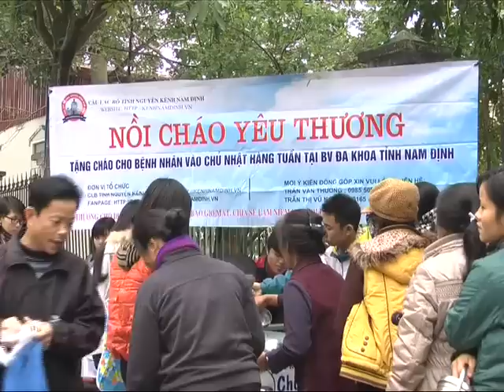Thời sự Nam Định tối 28.12.2014 - Phóng sự về Nồi Cháo Yêu Thương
Thông tin tổng quát về CLB Tình Nguyện - Kênh Nam Đinh:

CLB Tình Nguyện - Kênh Nam Định là tổ chức được dẫn dắt trực tiếp và đóng góp bởi thanh niên, học sinh và sinh viên trên địa bàn Tỉnh Nam Định, với tinh thần nhiệt huyết của tuổi trẻ muốn cống hiến sức mình để làm cho cuộc sống ngày một tốt đẹp hơn.

Ra đời nhằm tạo một môi trường thích hợp cho các thành viên thích hoạt động xã hội có điều kiện giao lưu, học hỏi kinh nghiệm, rèn luyện các kỹ năng cần thiết & cùng nhau tổ chức các hoạt động mang ý nghĩa.

+ Tài khoản tiếp nhận ủng hộ cho các chương trình:

Chủ tài khoản: Trần Văn Thường
Số tài khoản: 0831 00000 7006
Ngân hàng Vietcombank chi nhánh Nam Định.

Thời gian tới, rất mong nhận được sự chung sức & ủng hộ của quý anh chị em đồng hương, để cùng nhóm điều hành Clb xây dựng một Cộng đồng Kênh Nam Định với nhiều sự kiện hay và ý nghĩa.

P/s: Câu lạc bộ được hoạt động hoàn toàn độc lập & không phụ thuộc vào bất cứ tổ chức nào.